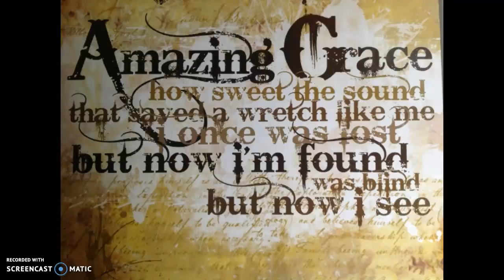Stand united with my brothers and sisters in prayer!!!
Brothers and sisters I ask that you please stand with me in praying for those that are lost and blind. For we know that when 2 or more are gathered HE is there. Let us stand united as ONE in CHRIST in praying for every lost soul!!! I love you all so very much and it is by our seeds that we plant and the prayers we lift up that the blind might begin to gain sight. Through the MIGHTY and POWERFUL NAME of JESUS CHRIST!